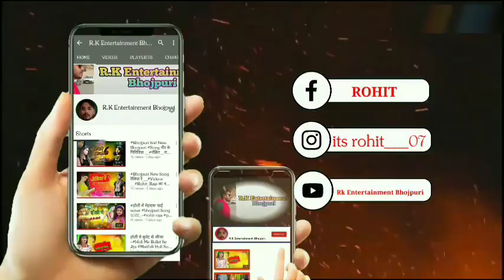video राजा जी खून kaida [ Holi me pushpa raj [ bhojpurisong2022 होली Songs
Title : video होली में भतार पुष्पा । राजा जी खून kaida। Raja ji khoon kaida राज[ bhojpurisong2022 होली Songs

Writer : Chandan Satish

holi song bhojpuri 2022, holi song hindi, holi song
2022 video, holi songs, holi song, holi song